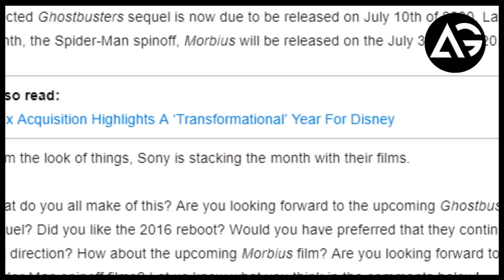Morbius the Living Vampire Release Date REVEALED AG Media News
1 LIKE = More Motivation!

**Amazon User**
Thumbnail Editor: adobe photoshop cs6
Audio Editor: adobe premiere pro cs6
Video Editor: adobe after effects cs6

**Channel Description **